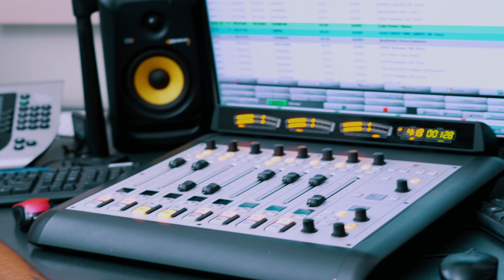Ramzy Da Plug Talks About Working With BigXthaPlug, Being An Entrepreneur & Upcoming Shows.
Ramzy Da Plug and BigXthaPlug, two powerhouses of the hip-hop scene, join forces for an explosive musical collaboration that sets the airwaves ablaze. Combining their unique styles and lyrical prowess, their music resonates with listeners, earning them a devoted fan base.

Their latest hit catches the attention of Hot103, a top radio station known for showcasing the hottest tracks and emerging talents. The station's DJs are quick to recognize the infectious energy and undeniable talent brought by Ramzy Da Plug.

As the track gains momentum, Ramzy Da Plug is invited to the Hot103 studio for an exclusive interview, where he can discuss the inspiration behind his music, his  journey as a artist, and the impact he hopes to make in the industry.

Video Shot By: Adrian Martinez

Interviewed By: Aaron Scene